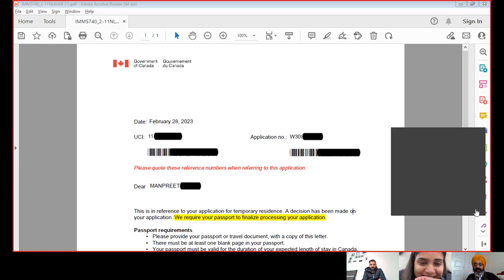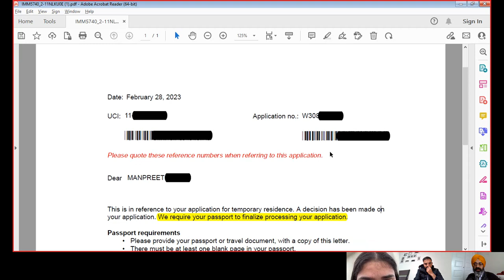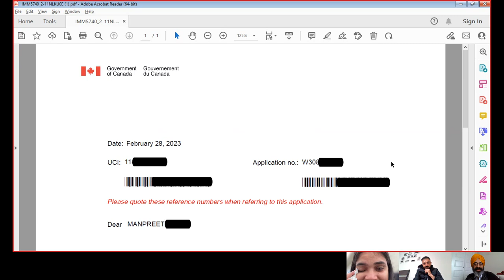9 times Canada visa refused - finally gets approved for work permit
5 times study visa, one-time visitor's visa, and three times open work permit. Canada visa refused total 9 times finally get spouse open work permit.